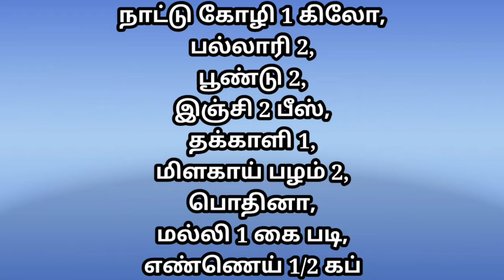நாட்டு கோழி மிளகு பொறியியல் | PEPPER CHICKEN | STAR TAMIL FOODS